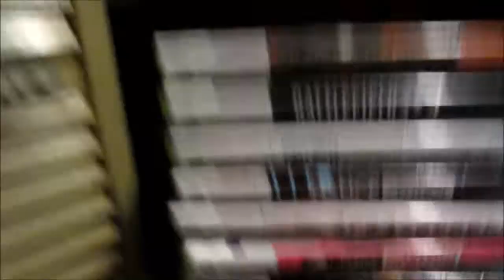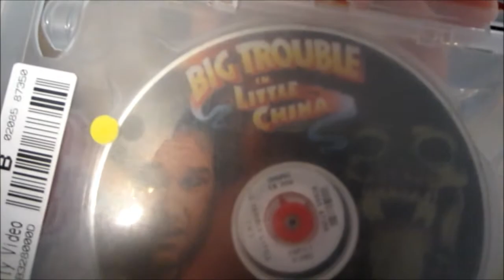New Years Resolutions (01/02/13) Day #155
Hopefully I can check off all my New Years Resolutions.